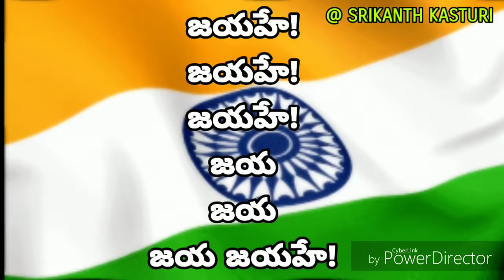Janaganamana with Telugu lyrics for school prayer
Janaganamana with Telugu lyrics for school prayer | MPPS Mallapur | Kasturi Srikanth